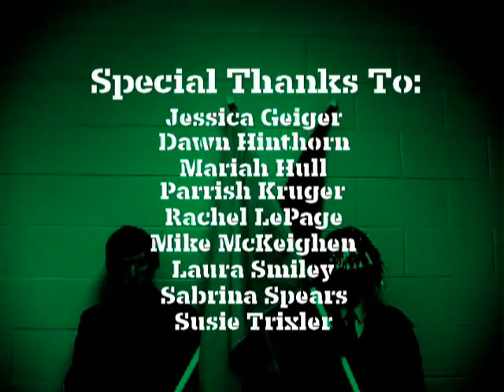Battle!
Evan and Kelie face off in Whitko High School.  This Magic Cat film was made as a display of Quentin C. Jenkins' talnets on film.